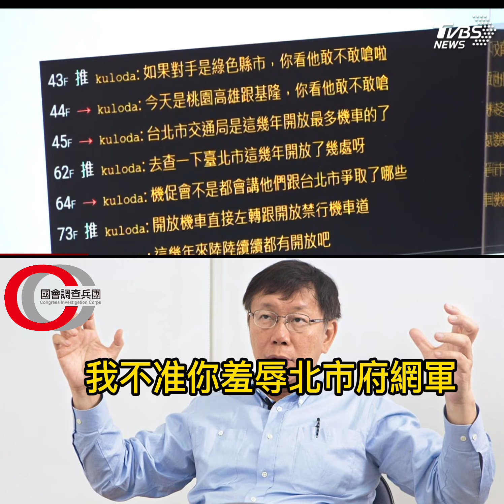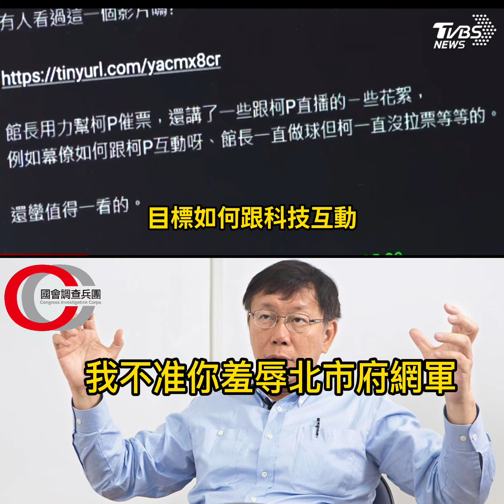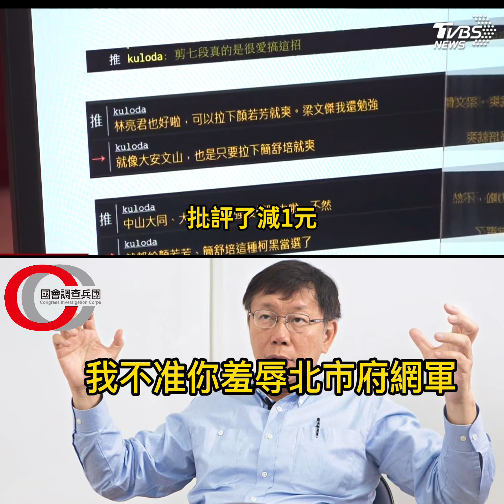【柯文哲痛罵『議員羞辱北市府網軍』，我柯文哲非常的生氣！】請強力分享 讓更多人看到～｜國會調查兵團 新聞台 cic.tw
【柯文哲痛罵『議員羞辱北市府網軍』，我柯文哲非常的生氣！】請強力分享 讓更多人看到～｜國會調查兵團 cic.tw

柯文哲語帶不滿地說，「坦白講我非常生氣，不可以把北市府公務員網軍叫到議會來，然後叫他讀自己po文，在那裡極盡訕笑羞辱，這我非常生氣！他們是國家公務員，不是你議員作秀的工具。」

柯文哲強調「我今天作為長官，如果不能站出來保護自己員工，我不配做他們的長官！我要講的就是這樣，再講一遍，他們是國家公務員，不是你議員作秀的工具。」而柯文哲講完後立刻轉頭走上樓，不再回應其他媒體提問。